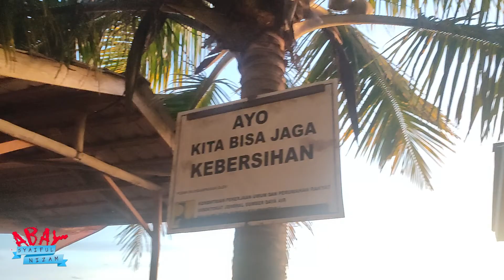PANTAI SENGKUBANG MEMPAWAH [SHORT VIDEO]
Wisata pesisir Kabupaten Mempawah